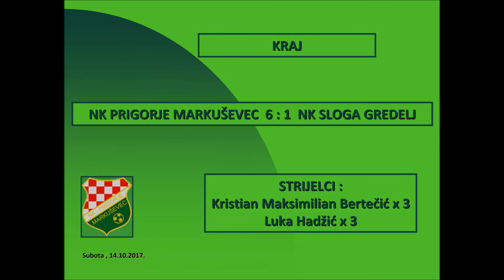Seniori_NK Prigorje Markuševec 6 : 1 NK Sloga Gredelj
00:18:27   1:0  Kristian Maksimilian Bertečić
00:46:18   2:0  Luka Hadžić
00:58:10   3:0  Luka Hadžić
00:59:55   3:1  NK Sloga Gredelj
01:00:20   4:1  Luka Hadžić
01:12:52   5:1  Kristian Maksimilian Bertečić
01:14:13   6:1  Kristian Maksimilian Bertečić